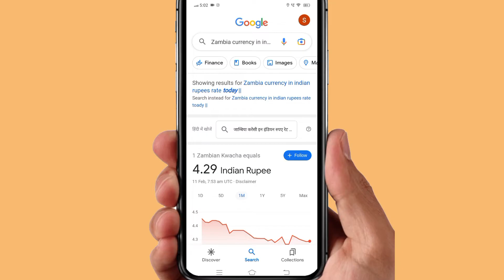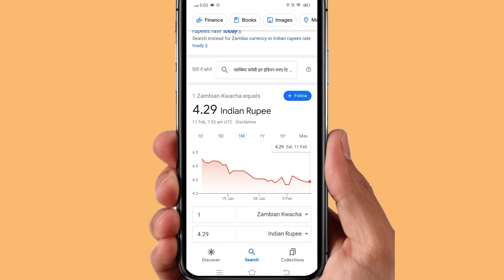Zambia currency in indian rupees rate toady